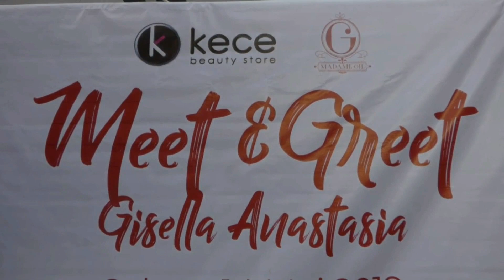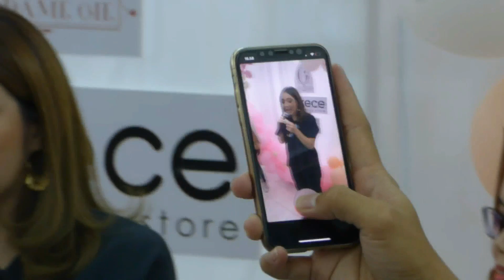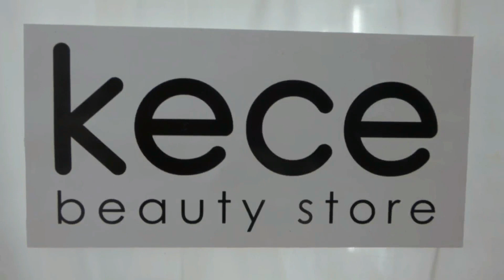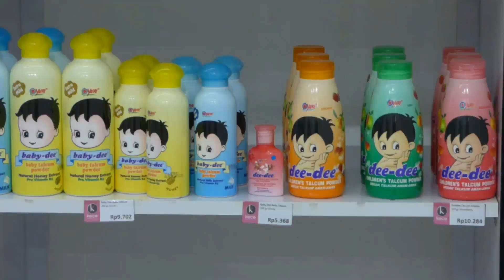Aktivitas GISEL Mantan Gading Marten Di Madame Gie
Gisel atau Gisella Anastasia yang dikenal sebagai penyanyi dan ibu rumah tangga,  juga artis yang moncer berkat ajang pencarian bakat Indonesian Idol ini juga menjalankan bisnis kosmetik.
Bekerjasama dengan Kece Beauty Store yang berada di kawasan Demangan, Sleman, mantan istri Gading Marten ini hadir di tengah-tengah penggemarnya, Selasa (14/5/2019) sekira pukul 16.00 WIB.
Madame Gie menjadi brand kosmetik yang saat ini dikembangkannya. Tak tanggung-tanggung, GIsel pun terbang ke Yogyakarta untuk menyambut penggemar setia brand kosmetiknya.